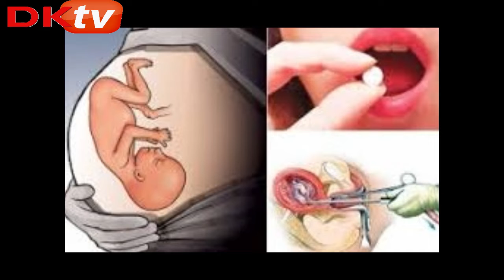असुरक्षित गर्बा पतन गर्दा के हुन्छ?????????